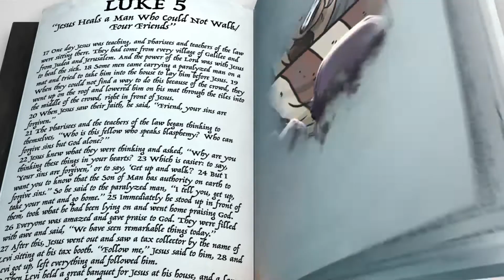Work Together to Help Someone In Need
This week we're learning what we can do to help someone whos in need!
Thanks for worshiping with us!! Don't forget to send us pics of you and your family joining in! You might even get featured in next week's episode!!

If you’re looking for more of our worship experience, here’s a playlist with some of our favorite First Kids City Online videos!

Are you in our area?? Come attend our services on Sundays!! ➡️9:30am & 11:00am⬅️
We also have our super fun Wednesday programming called MIDWEEK!!! Doors open at 6:15pm!!

Want to learn more about our upcoming events (and all of the other sweet events happening at First Church)?? Go check them out

#️⃣ Tag us on insta and facebook